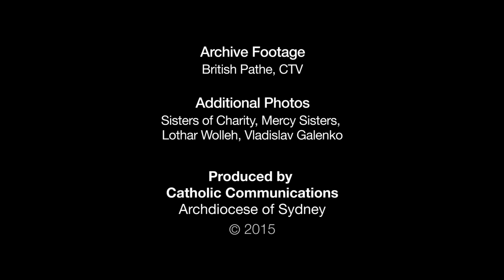Archbishop Anthony Fisher OP - Pastoral Letter, October 2015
The Archbishop of Sydney, Most Rev Anthony Fisher OP, has recorded this Pastoral Message to the clergy, religious and lay faithful of the Archdiocese of Sydney for the Year of Consecrated Life, All Saints' Day, 1 November 2015.